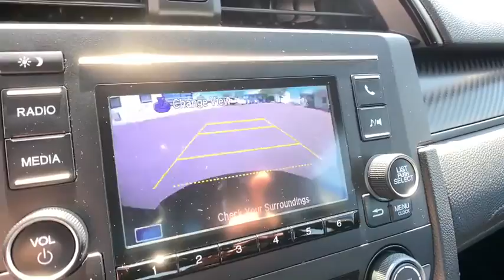2017 Honda Civic Hatchback Aurora, Denver, Highland Ranch, Parker, Centennial, CO PH23418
Aegean Blue Metallic Used 2017 Honda Civic Hatchback available in Aurora, Colorado at
2017 Honda Civic Hatchback Sport - Stock#: PH23418 - VIN#: SHHFK7H42HU424439

Priced below KBB Fair Purchase Price! Odometer is 9554 miles below market average!LOW MILEAGE, CLEAN CARFAX, BACKUP CAMERA, BLUETOOTH, Civic Sport, 4D Hatchback, 1.5L I4 DOHC 16V, CVT, Aegean Blue Metallic.2017 Recent Arrival! Honda Civic SportAll prices include Dealer Handling fee of $599. Located in Denver CO, and also serving Aurora, Parker, Highlands Ranch, Castle Rock, Littleton, Lakewood, Englewood, and Golden. Clean CARFAX.